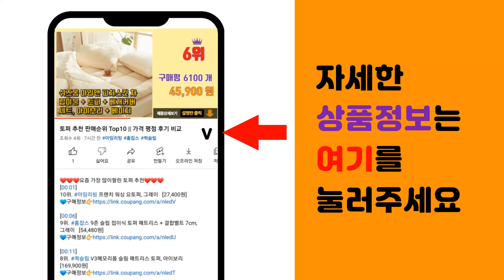야마하피아노 추천 판매순위 Top10 || 가격 평점 후기 비교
❤️❤️❤️요즘 가장 많이팔린 야마하피아노 추천❤️❤️❤️

[00:01]
10위. 디에스뮤직 61key 디지털피아노, 블랙, 단품, 1개 [48,900원]

[00:06]
9위. 야마하 전자 키보드, 블랙, PSR-SX600, 1개 [1,100,000원]

[00:11]
8위. 영창 커즈와일 KA50, KA120 (스테이지형), 혼합색상 [700,000원]

[00:16]
7위. 야마하 디지털피아노 P225 P-225 공식대리점 정품, 화이트, 1개 [795,000원]

[00:21]
6위. 스타 멜로디 피아노 상단 커버 덮개 40 x 160 cm, TYPE 07, 1개 [18,490원]

[00:26]
5위. 아르테시아 디지털 피아노 AM-1, 블랙, 1개 [191,360원]

[00:31]
4위. 아르테시아 디지털 피아노 AM-1, 화이트, 1개 [203,320원]

[00:36]
3위. 삼익악기 디지털피아노 DP-300 방문설치, 로즈우드, 1개 [852,600원]

[00:41]
2위. 야마하 전자피아노 전자키보드 NP-32 NP32 공식대리점, 블랙, 1개 [359,000원]

[00:46]
1위. 야마하 디지털피아노 P225 P-225 공식대리점 정품, 블랙, 1개 [795,000원]